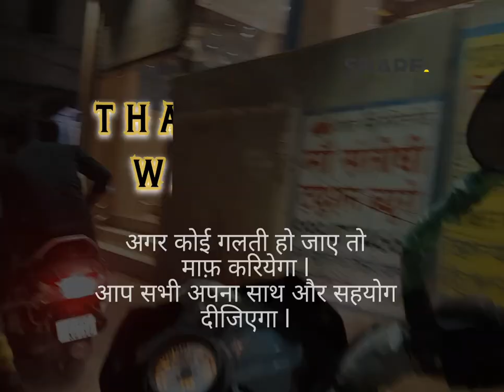Aaj toh marte marte bacha.! | Hey, Bhagwaan esse logo se bachana! | Vlog - #01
मैं आशा करता हूं कि आप आप लोगों को यह वीडियो पसंद आया होगा, अगर यह वीडियो आप लोगों को पसंद आया है तो - लाइक, कमेंट, शेयर एंड सब्सक्राइब करें, और बैल आइकन दबाना ना भूले I

The following Audio/Video is not meant for any Commercial Purpose. It just for showing the Creativity of an Artist.

I respect the Original Music Creator and, All copyright to this Person and Company.

We will respond you within 24 hours.